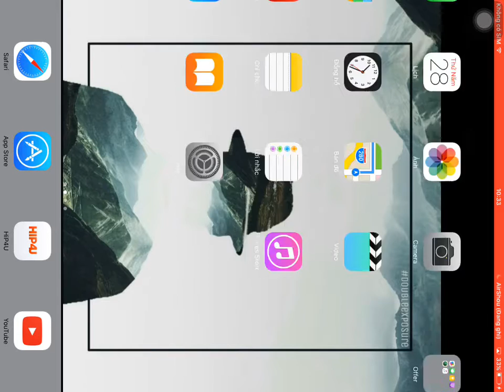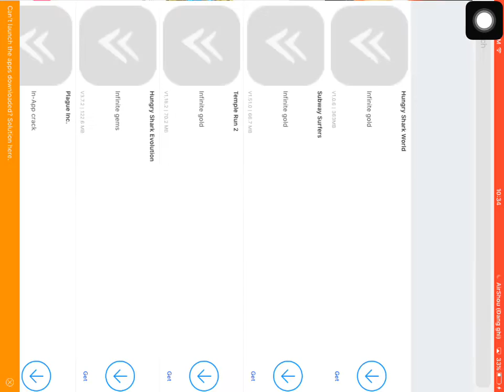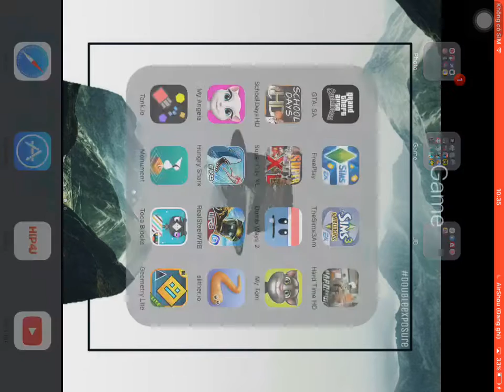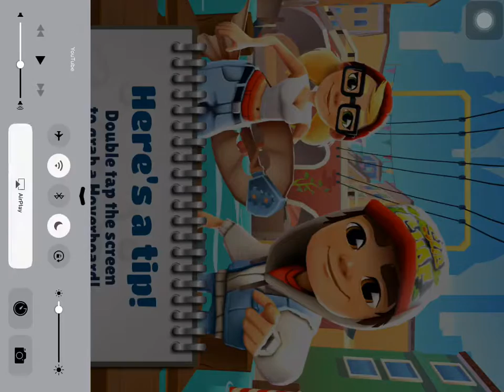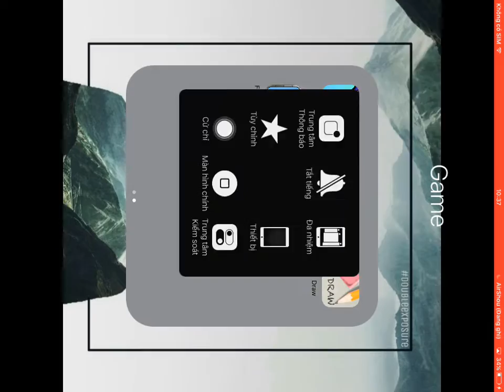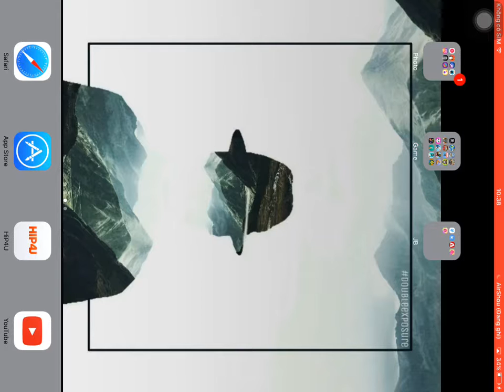Hack games ios 9.3.2 No Jailbreak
1 Have Vshare
2 Ìninite Coins
3 Get any games are already hack
4 Enjoy!!